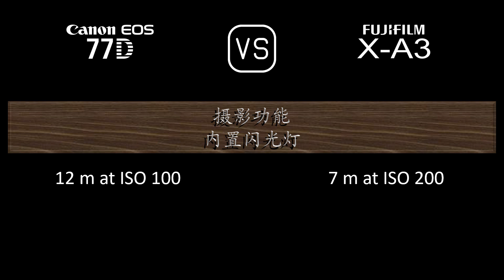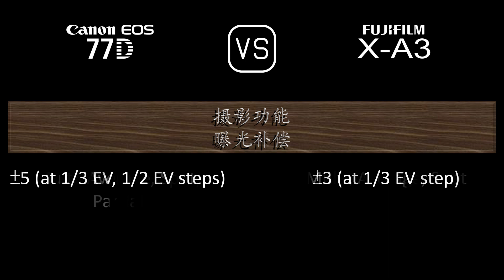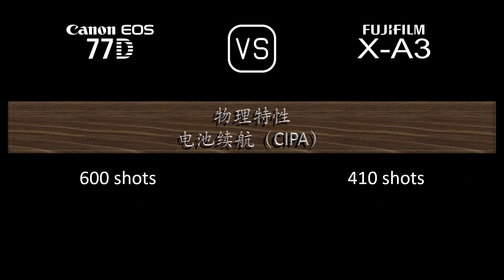Canon EOS 77D 与 Fujifilm X-A3 的规格比较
本视频是 Canon EOS 77D 与 Fujifilm X-A3 的功能概述和规格比较 (comparison of specifications)，希望对您有所启发。感谢您的支持。

00:24 推出
00:32 机身
00:41 传感器
01:05 图片
01:21 光学与对焦
01:50 屏幕
02:10 取景器
02:22 摄影功能
03:23 录像功能
03:39 贮存
03:43 连接性
04:12 物理特性
04:32 杂项